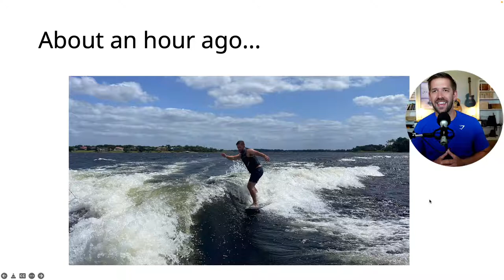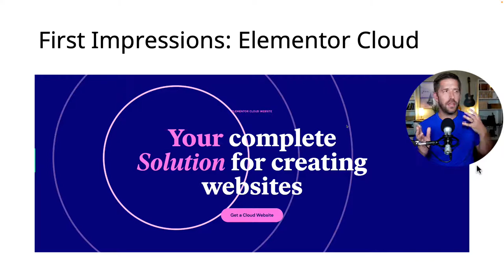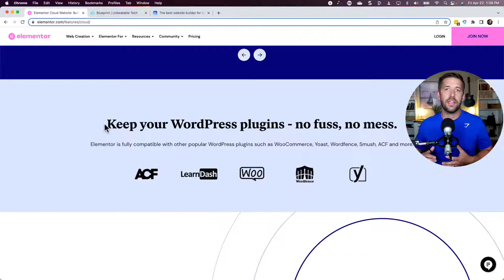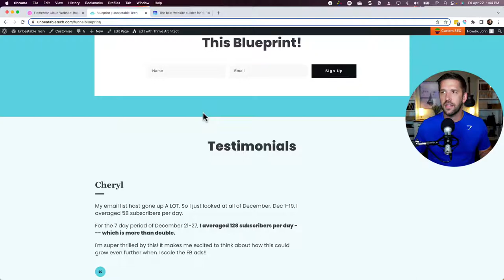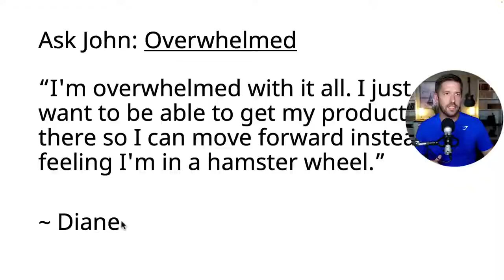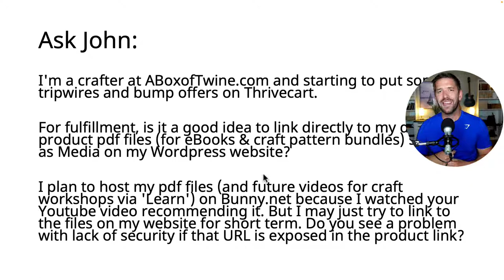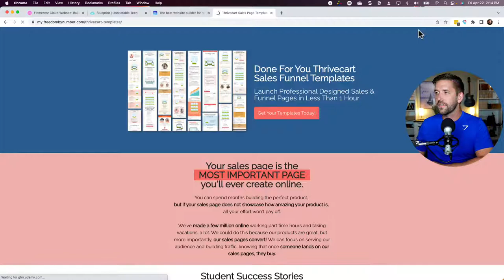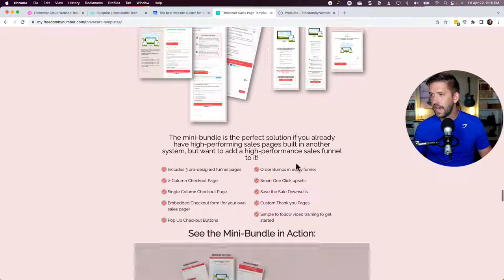Feeling Overwhelmed Building Your Online Business? Do this instead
I've got a couple of great questions to cover today around overwhelm & technical issues launching their products. Tune in live and get your questions answered too!